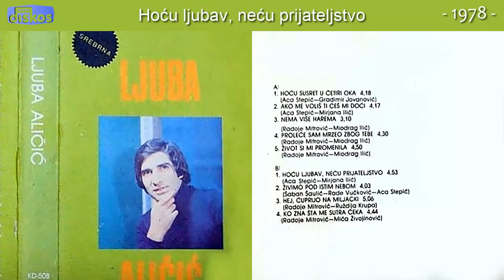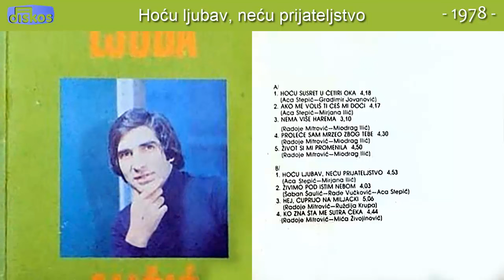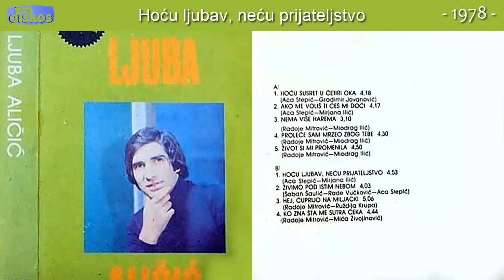Ljuba Alicic - Hocu ljubav, necu prijateljstvo - (Audio 1978)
Muzika: A. Stepic
Tekst: Miodrag Z. Ilic
Aranz: A. Stepic